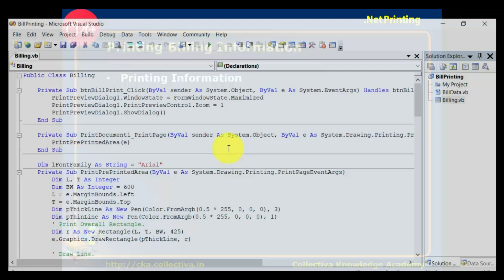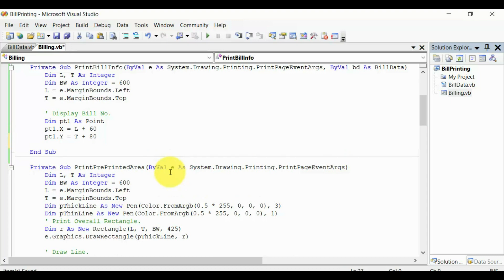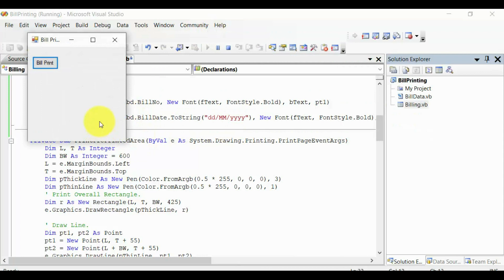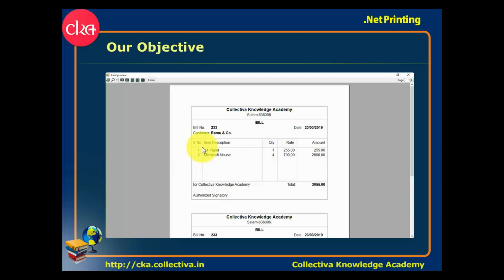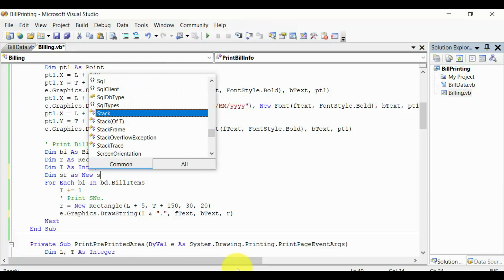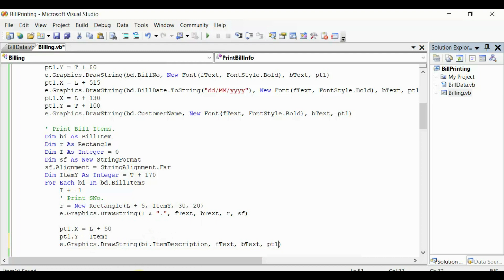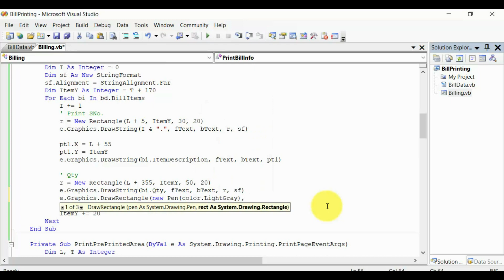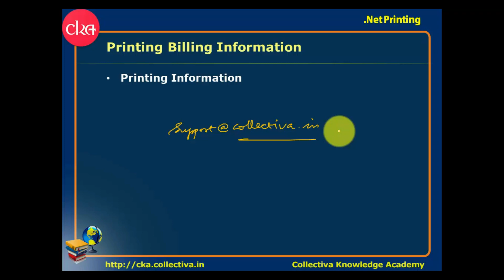#5. Printing Bill Information - Printing in .Net Framework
.Net PrintDocument - Printing Bill Information - Drawing preprinted layout.

This video is a part of youtube playlist that explains how to print a bill using .Net Technology and VB.Net language.